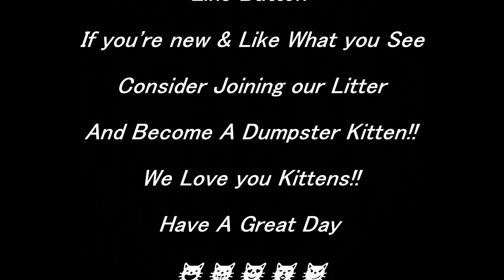Fishing With Music